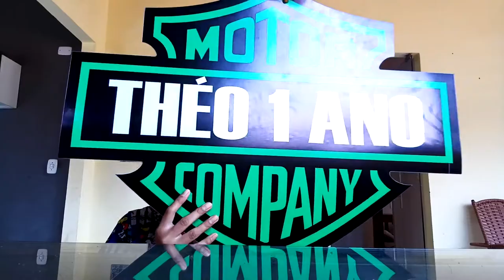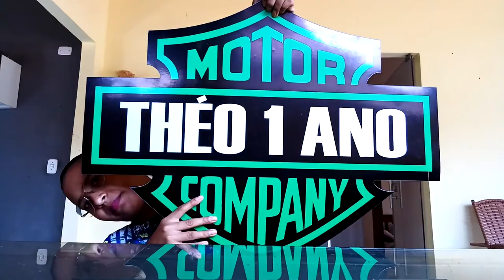Um vídeo bem realzão - Preparativos do aniversário do Théo |Por Daiane Lira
❤  Hello Galera! ❤